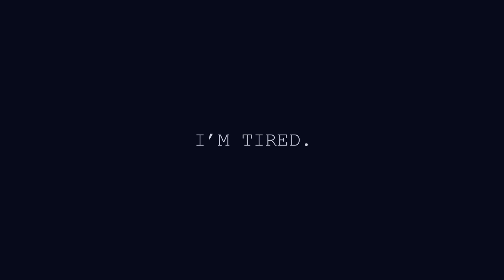Fly - Short Animation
WARNING: Blood and murder in this short.

A minor project from school back in 2019.
I just tried out and experimented with monotone colours and composition.

Logline:
Guilty and loneliness are suffering.

Synopsis:
A teen is tired of his abusive father, he ended up his life due to guiltiness and stress from surrounding.

no matter if you credited me or its not profitable, you are still not allowed to use it for any use as this was my personal / school project.

Entries:
ANIMAKOM FEST 2019
Star Film Festival 2019
Viddsee Juree Singapore 2019 (out of Competition)